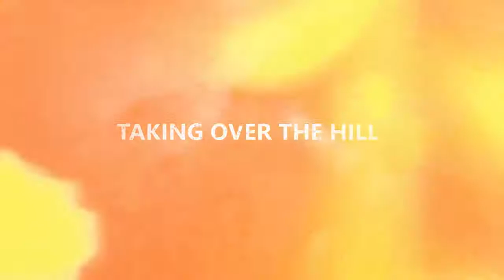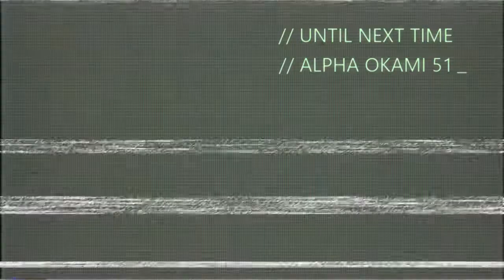Fun on Battlefield 1 vol.4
FUN ON BATTLEFIELD 1